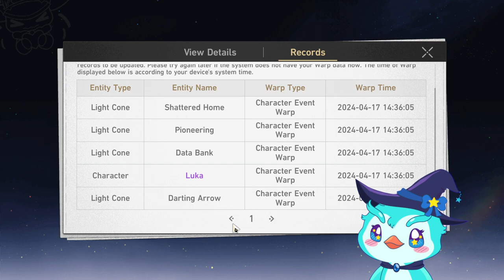Gameplay Duvidosa | Honkai: Star Rail - Robin, vem pro Pai!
Assalto a luz do dia!